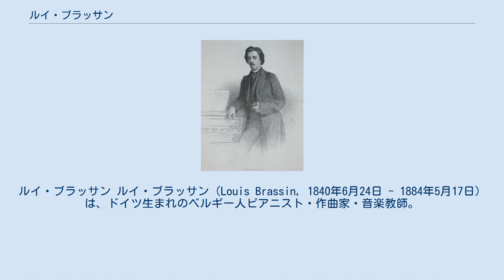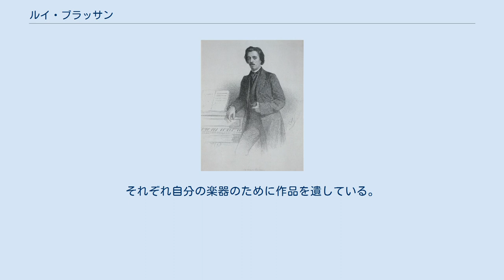ルイ・ブラッサン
ルイ・ブラッサン ルイ・ブラッサン（Louis Brassin, 1840年6月24日 - 1884年5月17日）は、ドイツ生まれのベルギー人ピアニスト・作曲家・音楽教師。
ブラサンとも表記される。
本名の姓はドゥ・ブラシン（De Brassine）。
 アーヘンに生まれる。
父親は舞台俳優であった。
6歳のときハンブルクで最初の演奏会を開く。
翌年、父親がライプツィヒで職を得たため、自身はライプツィヒ音楽院に入学してイグナーツ・モシェレスに師事する。
1848年、8歳のときシュターデにおいて、5歳の弟とともに演奏会を開いた。
1857年にベルギーにおいて、初めてブラッサンの名で演奏会を開く。
1866年からベルリン・シュテルン音楽院に学ぶ。
ブリュッセル王立音楽院のピアノ教授に任命されると、1869年より10年間ベルギーに定住して祖国の音楽界で重大な役割を果たした。
1878年にテオドル・レシェティツキの後任としてサンクトペテルブルク音楽院ピアノ科教授に就任。
サンクトペテルブルクにて没。
 ブラッサンは、リヒャルト・ワーグナーの数多くの作品をピアノ用に編曲しており、またピアノのための小曲をふんだんに作曲した。
主要な門人にエドガール・ティネルやワシリー・サペルニコフがいる。
 弟に、レオポルト・ブラッサン（Leopold Brassin, 1843年 - 1890年）とヴァイオリニストになったゲルハルト・ブラッサン（Gerhard Brassin, 1844年 - 1885年）がいる。
両者はいずれもシュテルン音楽院やベルンに学び、たびたび一緒に演奏旅行を行なった。
それぞれ自分の楽器のために作品を遺している。